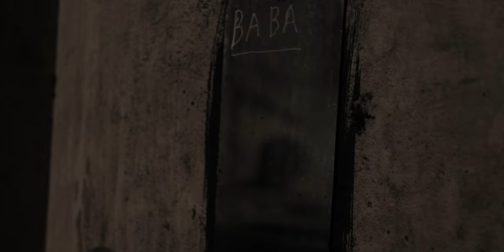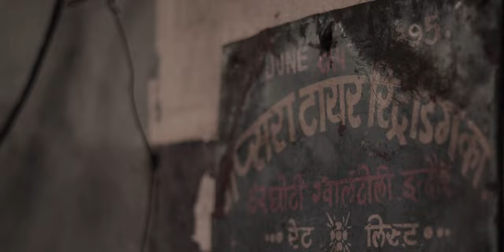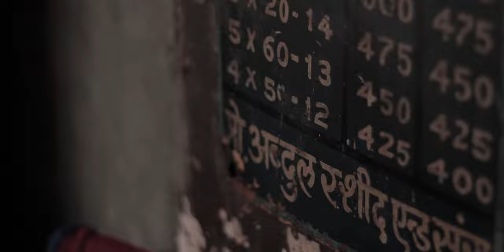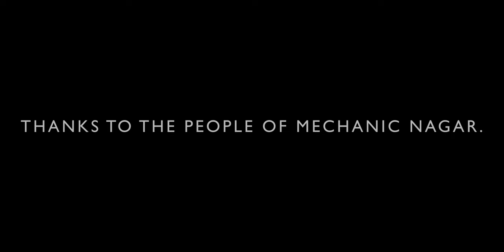Generations On Loop | A Documentary Short Film | No Script Films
No Script Films presents - “Generations On Loop” A Documentary Short Film

 "Generations On Loop" narrates the attitudes of people of different ages in Mechanic Nagar to their work. Due to the financial constraints of the family, the child leaves education and starts working at an early age, is satisfied with the money he gets from work and wants to do the same work in future also. Similarly, in youth, a person starts to understand the difficulties of work and the limitation of money, but due to illiteracy, he cannot work in any other place. Till old age the people there curse their work and do not want their future generations to do the work which they did. But this Loop of Generations continues.

Soundtrack used in the film -